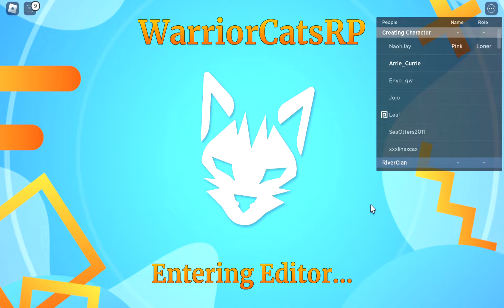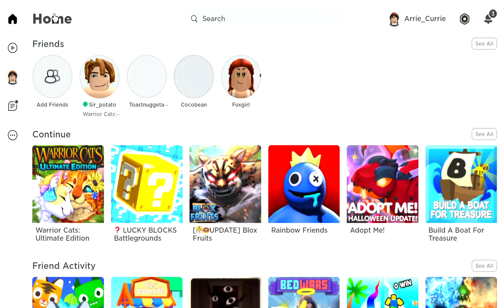Playing Warrior Cats!!!🐯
Today i'm playing Warrior Cats with my friend...Dani!!! Hope u enjoy!!!